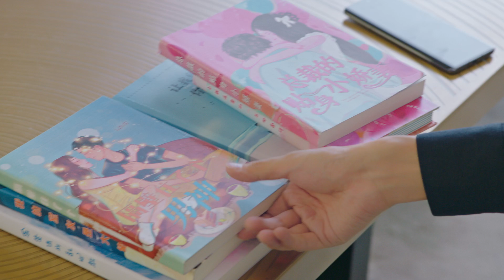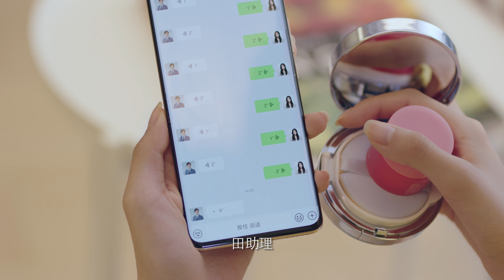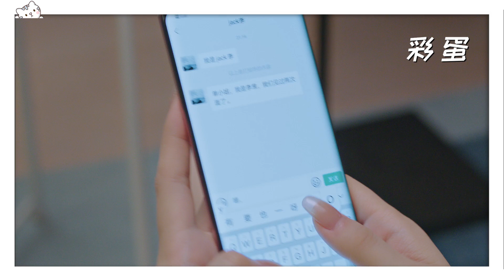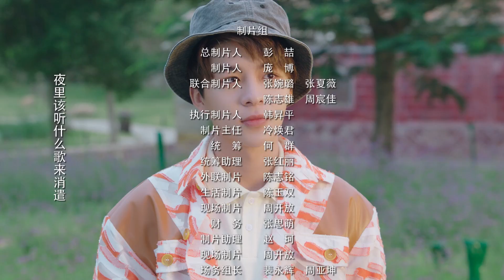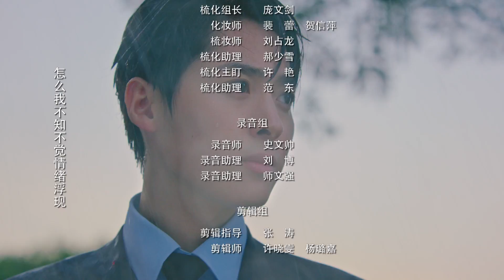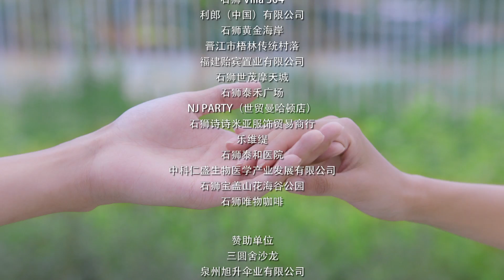[Multi-Sub]《我的老板为何那样/LOVE ME LIKE I DO》11：当病娇自恋霸总遇上怪力毒舌少女，这次的追妻路有点难走哦～|刘胤君 张沐兮都市情感 | 剧盒独播剧场